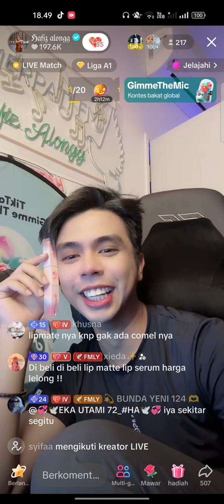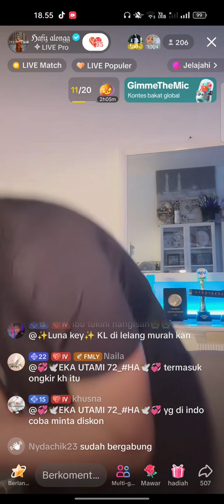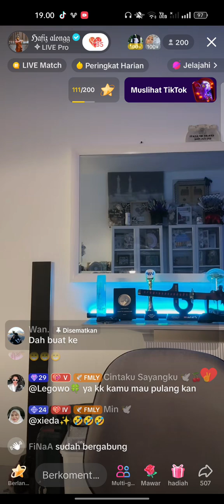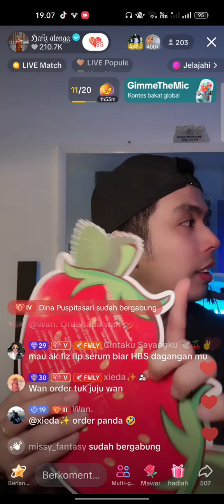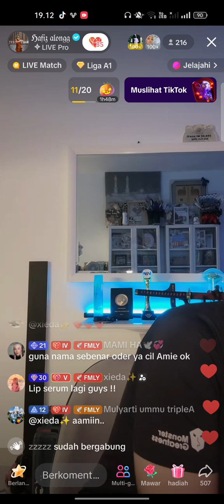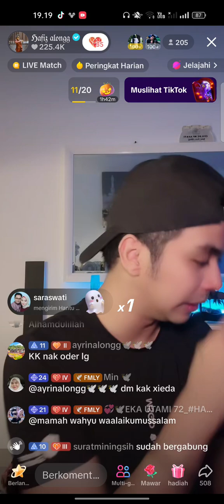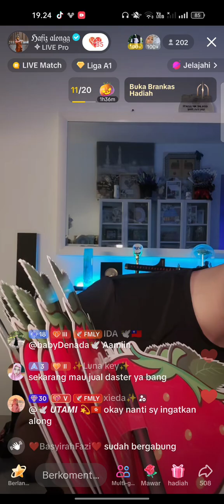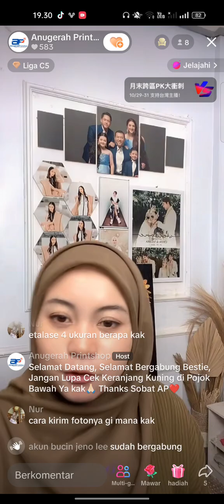30 Oktober 2024